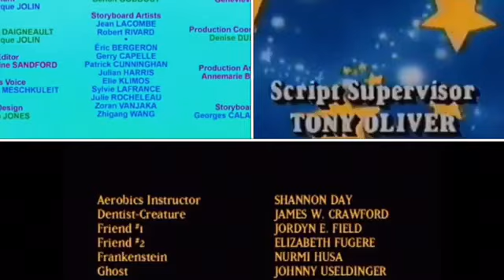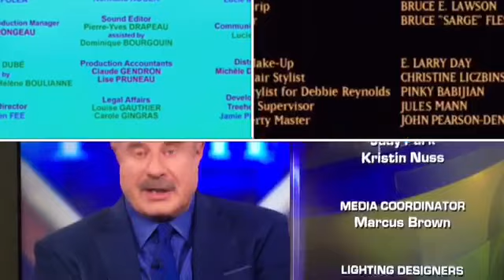Dr. Phil, Halloweentown, The Noozles, Toopy & Binoo Credits Remix